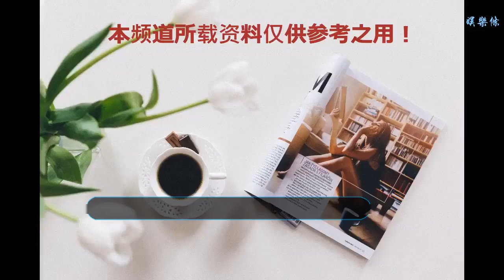模塊化還在路上：Mac Pro已經5年沒有更新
谢谢！

    外媒 MacRumors 今日報道稱，距離蘋果上一次更新 Mac Pro 已經整整五年了。蘋果在 2013 年 12 月 19 日發布了起售價 2999 美元的第二代 Mac Pro，這款設備搭載 12 核英特爾 Xeon E5 處理器、64GB ECC RAM、1TB SSD 以及 AMD FirePro D700 雙顯卡。去年 4 月份，蘋果對 Mac Pro 的配置進行了調整，但是價格保持不變。
    去年，在與約翰·格魯伯(John Gruber)和其他幾名記者就 Mac Pro 進行的圓桌討論中，蘋果軟件工程主管克雷格·費德里吉(Craig Federighi)承認，當前 Mac Pro 所謂的“垃圾桶”設計的熱容量有限，無法滿足最苛刻的工作流程的需要。
    他表示：“我想我們的設計陷入了死角。我們在認為需要的時候設計了一個帶有 GPU 的系統，并且認為我們可以很好地提供雙 GPU 架構，這就是我們需要的熱極限，或者熱容量，但是工作負載沒有實現我們所希望的那樣廣泛。放置更大的單個 GPU 需要不同的系統架構，以及更大的熱容量，所以很那調整。與此同時，我們的許多客戶都在轉向 iMac，因此我們看到了一條可以解決問題的途徑，許多用戶在 iMac 上并沒有受到跟 Mac Pro 同樣的限制。我們投入了很多精力。”
    幸運的是，在經過了 1826 天的等待之后，全新的 Mac Pro 終于有望在明年年底之前發布。去年，同樣是在 Mac Pro 圓桌會議上，蘋果的營銷總監菲爾·席勒(Phil Schiller)透露，公司正在“徹底反思 Mac Pro”，正在開發一款新版本的 Mac Pro，這將是蘋果為“苛刻的 Pro 客戶”設計的“最高端的、最大吞吐量的桌面系統”。
    菲爾·席勒表示，新的 Mac Pro 將是一個“模塊化”系統，與之一同到來的還有一款雷電顯示器（Thunderbolt Display）的繼任者。他說：“今年你不會看到這些產品，我們正在開發中。我們認為為那些想要 Mac Pro 模塊化系統的專業用戶創造一些很棒的東西是非常重要的，這需要耗費更長的時間。”
    蘋果在 2017 年 12 月關于 iMac Pro 的新聞稿上簡要重申了 Mac Pro計劃：“除了新的 iMac Pro，蘋果還在為需要高性能、高吞吐量、模塊化、可升級設計以及新的高端 Pro 顯示器的專業用戶設計全新的下一代 Mac Pro。”
    根據往年的情況，蘋果公司提前公布即將推出的新產品的情況并不多見，但人們越來越擔心，該公司不再專注于專業用戶，以至于菲爾·席勒不得不向客戶道歉，并讓大家放心：“我們暫停了 Mac Pro 的升級和更新，對此我們感到很抱歉，不過我們將推出一些很棒的東西來替代它。我們致力于 Mac，蘋果的 Mac 團隊有很多軟硬件方面的人才，我們已經為未來規劃了很多偉大的產品，Mac 目前仍然是蘋果為專業客戶提供的核心產品。”
    今年 4 月，蘋果證實新的 Mac Pro 將于 2019 年發布，但沒有透露具體時間。關于新一代 Mac Pro 究竟會有多“模塊化”還存在一些爭議，但許多人希望蘋果能回歸到真正可升級的塔式機箱設計，就像 2006 年至 2012 年的 Mac Pro 那樣。
    蘋果還沒有公布新款 Mac Pro 的設計、功能、技術規格或價格，更多細節很可能會在 2019 年 6 月的全球開發者大會(WWDC)或者另一場蘋果發布會上公布。